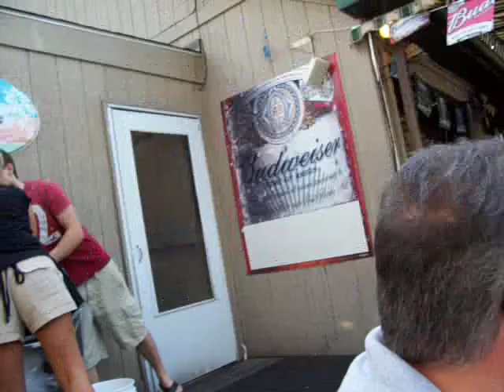the other brothers band 1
in tee bones, fenton, MI